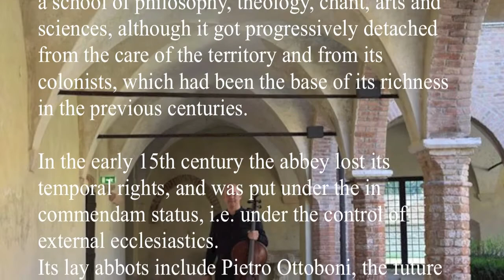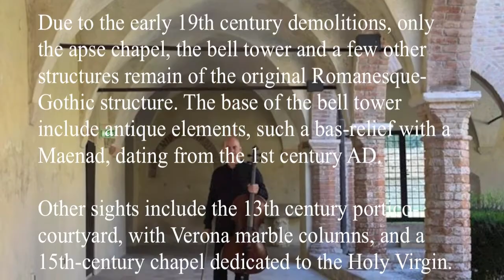J. S. BACH ALLEMANDE 1 SUITE Luca Paccagnella cello Abbazia La Vangadizza BADIA POLESINE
J. S. BACH ALLEMANDE  SUITE n.1 sol maggiore BWV 1007
Luca Paccagnella violoncello
Abbazia LA VANGADIZZA (X°sec.) BADIA POLESINE